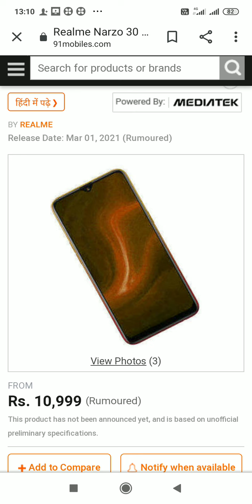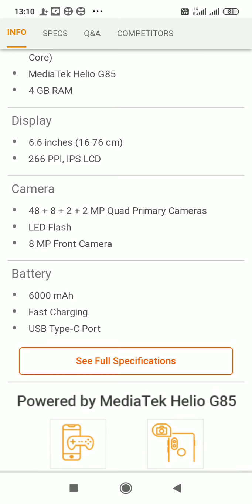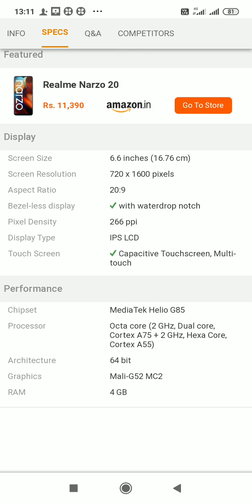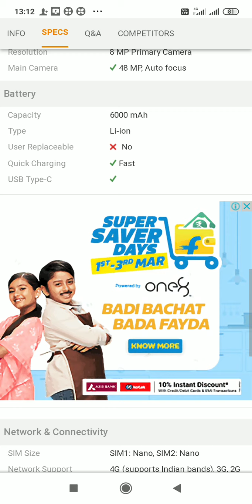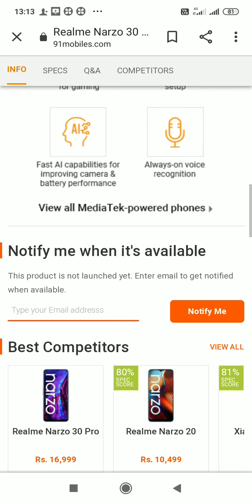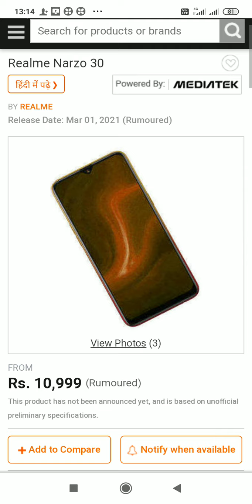Aa gaya Realme Narzo 30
is video Mai aapko#Realmenarzo30#&Hero# ke offer ke baare me bataya ja raha hai#TechnicalHoneyNooB#